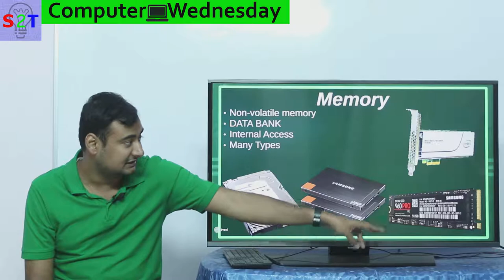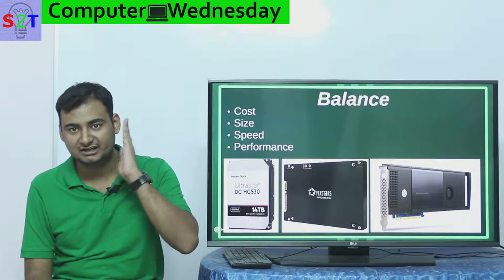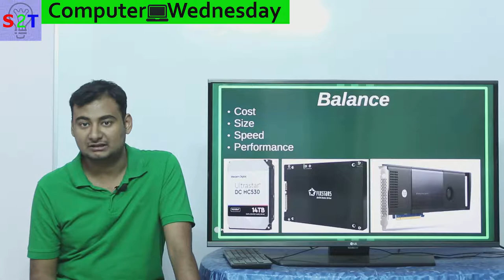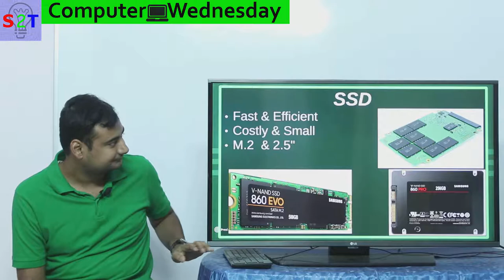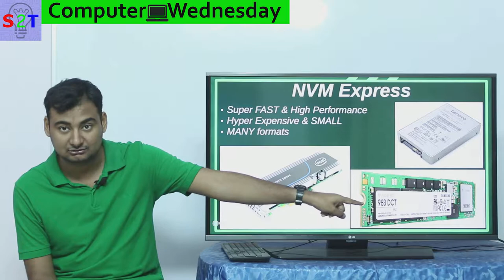NVME vs SSD vs HDD in HINDI {Computer Wednesday}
in this ep we will look at Storage option
A quick look at what & why of memory
What factors one have to   balance
HDD pros & cons
SSD  pros & cons
NVME  pros & cons